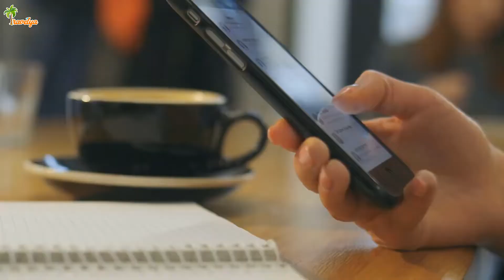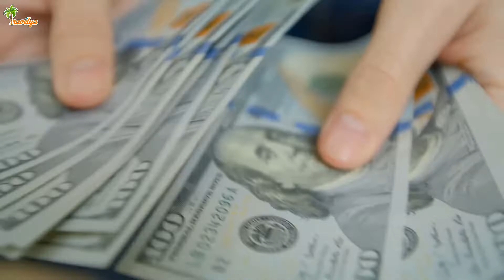পদ্মহেম ধাম ভ্রমণ!! Poddohem Dham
For this video we are going to poddohem dam in munshiganj for more details please let’s take a look…